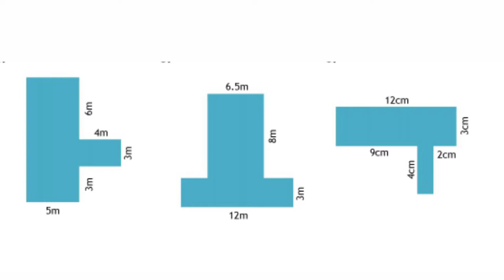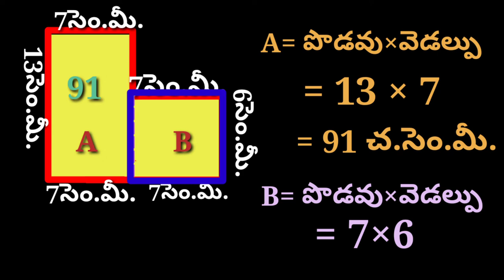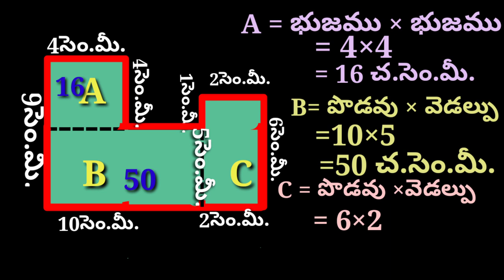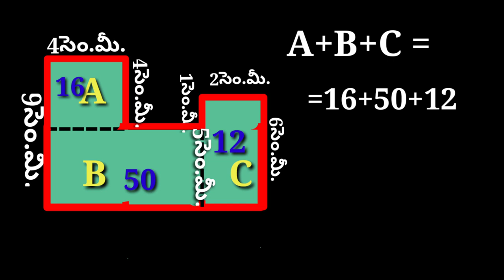Area of compound shapes